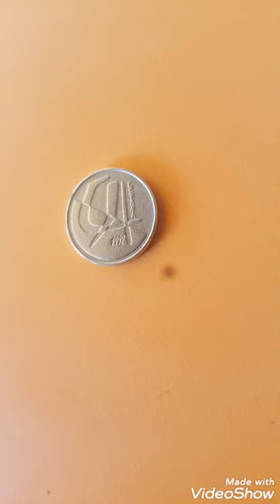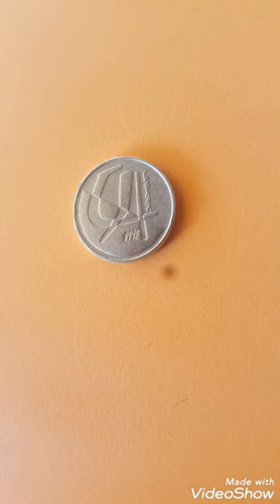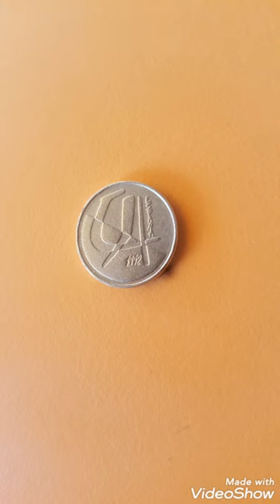spanich small coin 5 ptas 1992